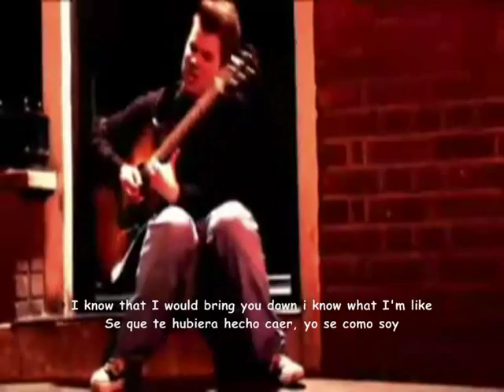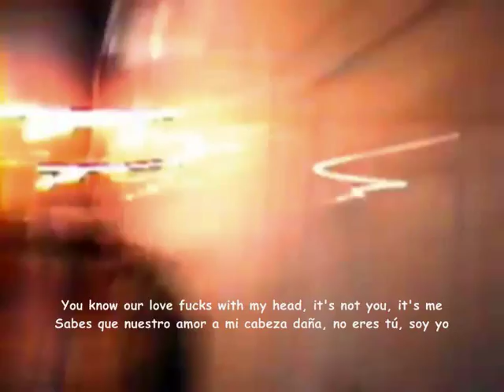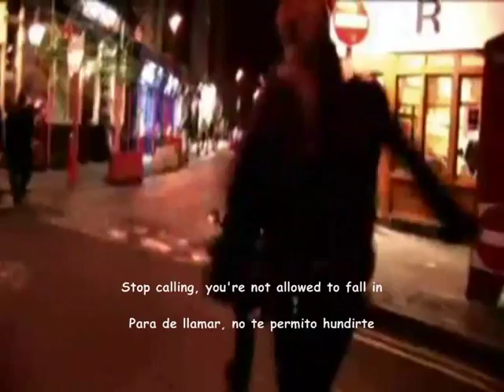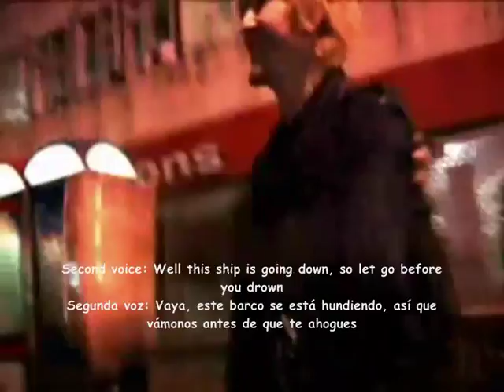British Beef - Without Me (Subtitulada en Español e Ingles)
British Beef - Without Me (Subtitulada en Español y Ingles)
British Beef - Without Me (Lyrics in English and Spanish)